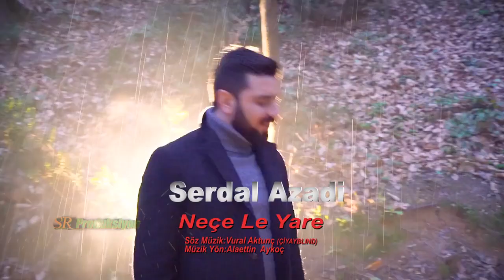أروع اغنية كردية حزينة بتجنن《 ناجه لي ياري🌻》